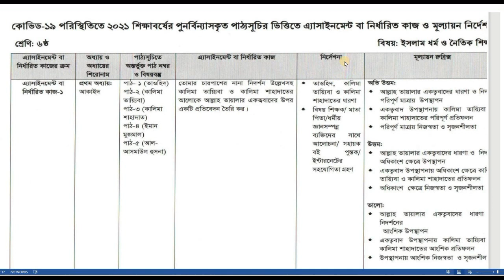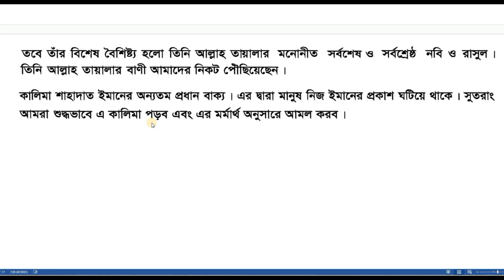Class 6 1st Week Assignment Islam Religion & Moral Education | ৬ষ্ঠ শ্রেণি।ইসলাম ধর্ম ও নৈতিক শিক্ষা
৬ষ্ঠ শ্রেণি । ইসলাম ধর্ম ও নৈতিক শিক্ষা